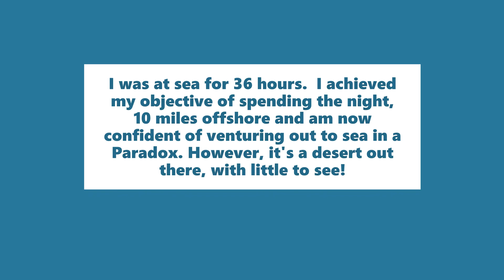Paradox spends the night Offshore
This trip was all about sailing to a point 10 miles off the coast and spending the night out there hanging off a drogue.  I looked at the weather forecast and tides very carefully before departing.